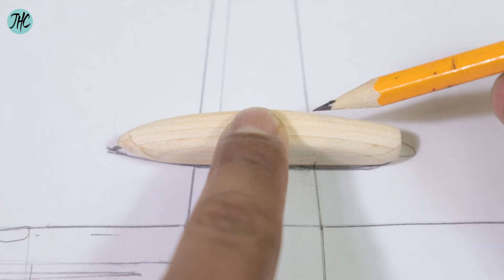how to make the Fairchild FH-227D airplane with wooden sticks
In this video, we will show you how you can create airplanes using only wooden sticks, with glue and paint. You will see how you can cut, glue and paint the sticks to form the wings, fuselage, tail and rudder of your airplanes. Don't miss this fun and educational video that will make you have a good time with your family and friends.